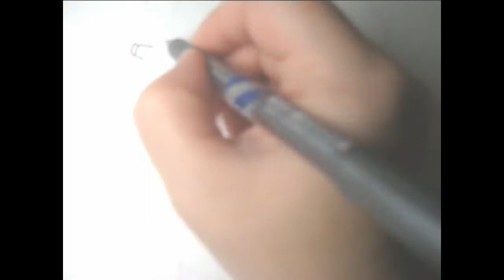長谷川忍くんの似顔絵描いてみた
作家・制作:　上村愛

❁上村愛への似顔絵ご依頼はこちらのココナラ、もしくは一番下のメールから発注でもOKです。